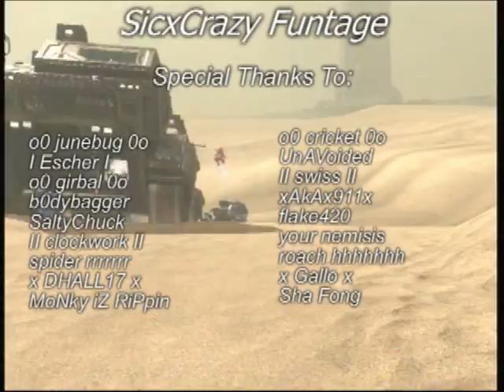::SicxCrazy::A Halo3 Montage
multikills w/ noscopes,sticks, and insane driving